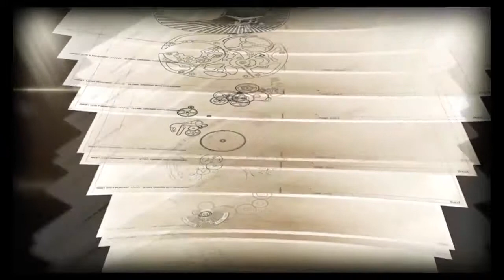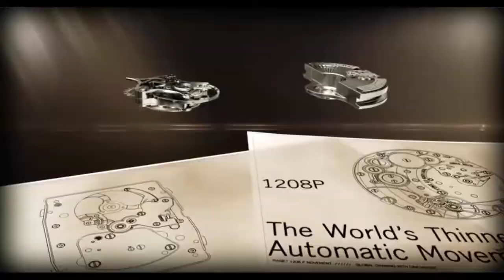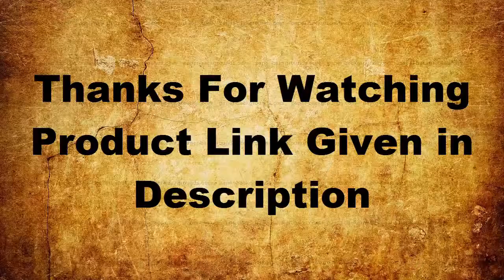Top 3 Piaget Watches You should Buy in 2019 | Top 3 Best New Piaget Watches in the World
10.PiagetPoloS - NYC launch event

09.A new watch for a new generation- Piaget Polo S

08.Manufacture Piaget 430P movement

07.Manufacture Piaget 608P Movement

06.Piaget Altiplano- 60 years of ultimate elegance

05.Piaget Altiplano Chronograph

UK:

04.Piaget Craftsmanship - Watch manufacturing

03.Piaget Ultra-Thin Automatic Tourbillon Watch - 1270P

02.Piaget Ultra-Thin Automatic Tourbillon Watch - 1270P_2

01.Piaget's Craftsmanship - Creation of a movement